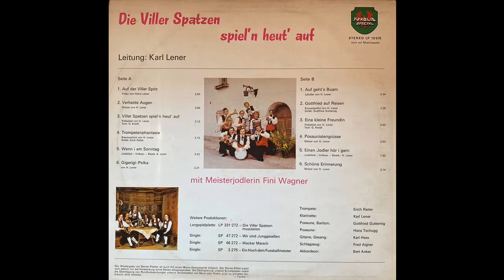Viller Spatzen - Posaunistengrüße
Album Die Viller Spatzen spieln heut auf
Walzer von Heinz Lener